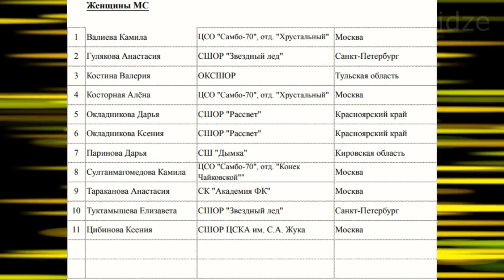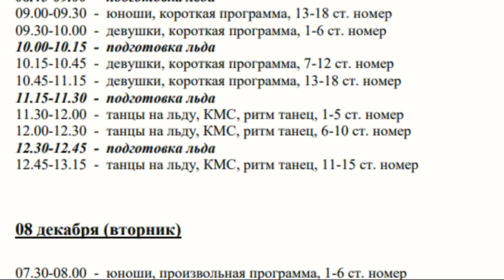ПОЧЕМУ НЕЛЬЗЯ ПРОПУСТИТЬ 5 этап Кубка России 2020 - Валиева Туктамышева Косторная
Федерация фигурного катания на коньках России на своем сайте опубликовала предварительный состав участников пятого заключительного этапа Кубка России 2020, который пройдет в Москве с 5 по 8 декабря. Президент Федерации фигурного катания на коньках России Александр Горшков прокомментировал возможность участия в чемпионате России двукратной чемпионки мира Евгении Медведевой. ПОЧЕМУ НЕЛЬЗЯ ПРОПУСТИТЬ 5 этап Кубка России 2020 - Валиева, Туктамышева, Косторная.

На канале TeamTutberidze News вы найдёте новости фигурного катания, события и видео с тренировок группы Тутберидзе. Всё самое интересное, о лучшем тренерском штабе в мире, Этери Тутберидзе, Даниил Глейхенгауз, Сергей Дудаков и учениках группы Тутберидзе, Алина Загитова, Анна Щербакова, Евгения Медведева, Камила Валиева и всей группы Тутберидзе.